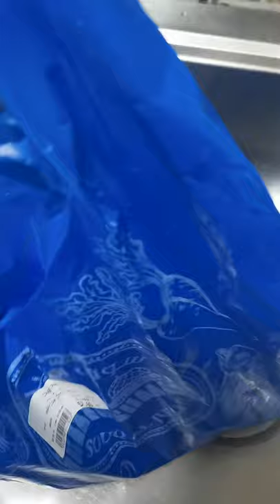7 UP and GIANT MUD CRAB